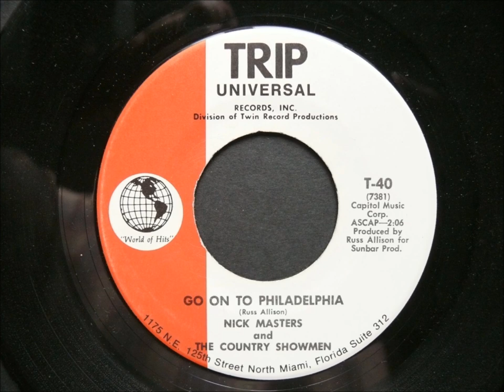NICK MASTERS & THE COUNTRY SHOWMEN -[COMETS] - GO ON TO PHILADELPHIA - [TRIP T-40]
When not touring with Bill Haley, Nick had his own group, The Country Showmen which consisted of some of the Comets and they played local dates around Philadelphia.  The all joined up with Bill at the start of the touring season.